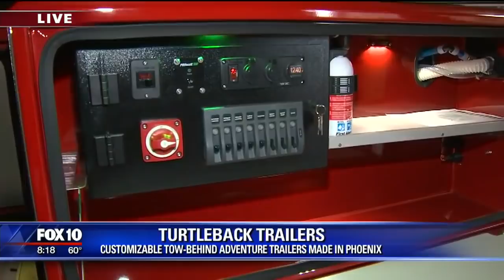Cory's Corner: Turtleback Trailers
Cory stops by Turtleback Trailers and takes a look at how customizable tow-behind trailers are made, right here in Phoenix.